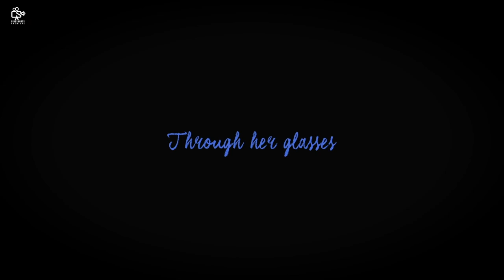THROUGH HER GLASSES (2021) Trailer for Lesflicks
THROUGH HER GLASSES (2021) ❤️🧡💛💚💙💜🖤🤎

🌎 THROUGH HER GLASSES is currently available worldwide
💰 Available to rent and with a LesflicksVOD subscription!
💬 Subtitles are not available for this title

📖Synopsis: The daily life of a young self made woman is interrupted when someone from her traumatic past walks in to her cafe.

Director: Elena Viklova